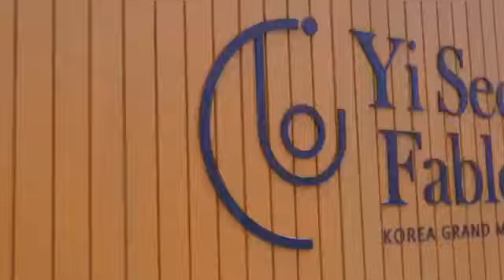عمل كيكة الشوكولاتة على الطريقة الكورية